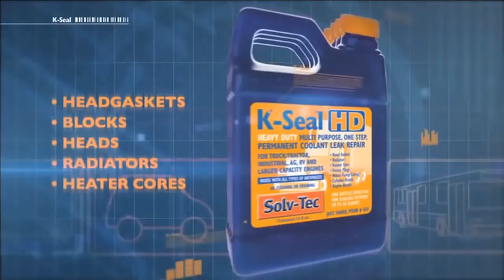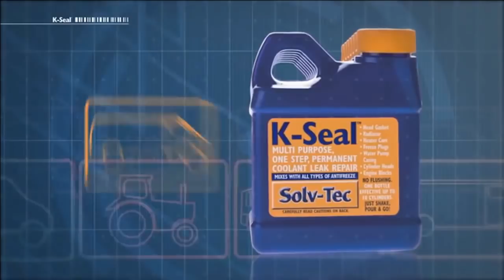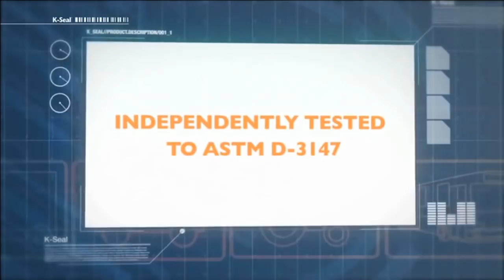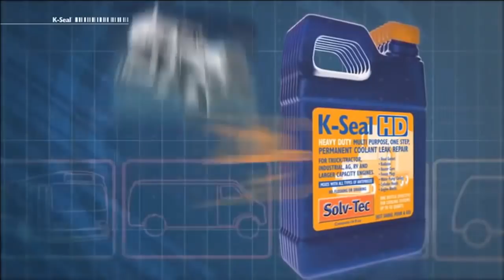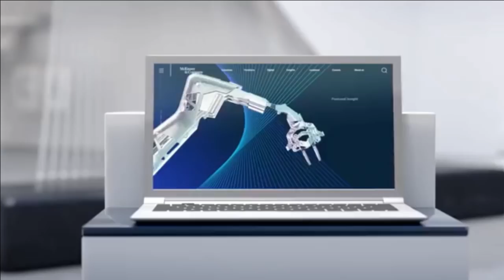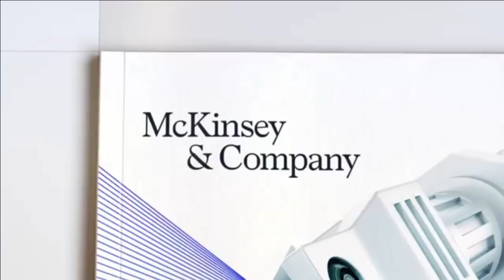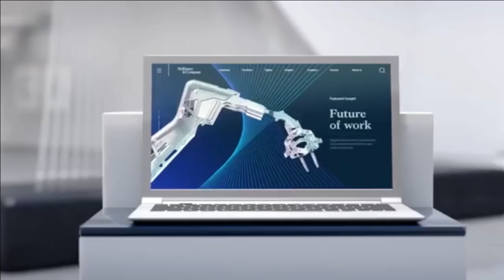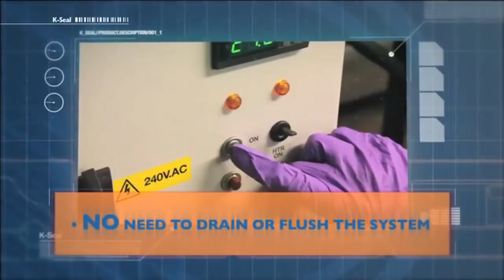Bobby Likis Car Clinic April 6th, 2019 "Like Us; You'll LOVE Us!"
AutoAdvice: CarClinic is a compelling, real-world, talk forum designed to increase consumers' Cache & Cash. Enjoy Bobby's down-to-earth, upbeat approach as he helps listeners nationwide with their AutoRepair questions. Bobby recommends brands, services, upgrades and techniques which provide greater value, reliability, safety ... and everyday fun!

No car question; then tune in for a fast ride every Saturday, 10a-12n ET, Car Clinic live videocast

For Frequently Asked Car Questions, DIY FYI and other ways to rev up your Automotive Lifestyle